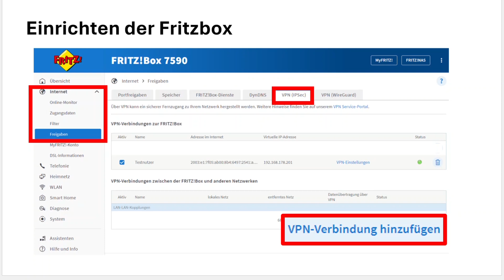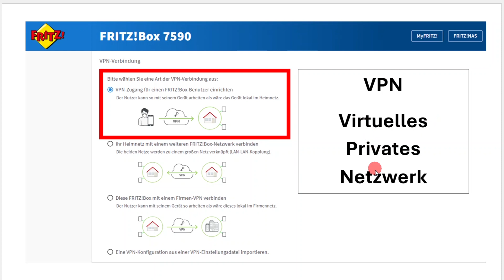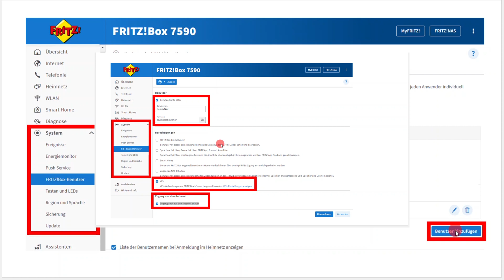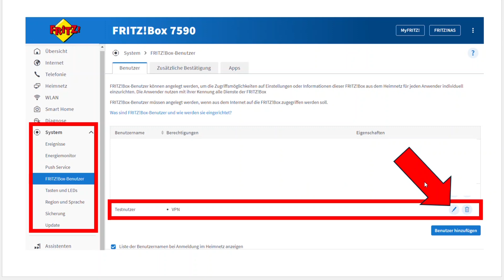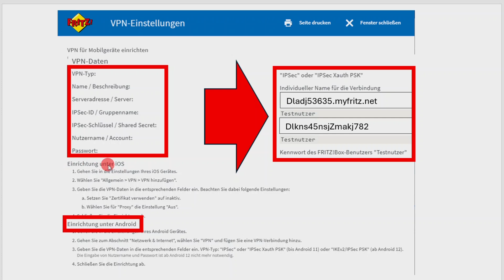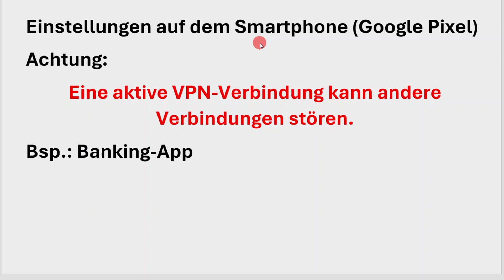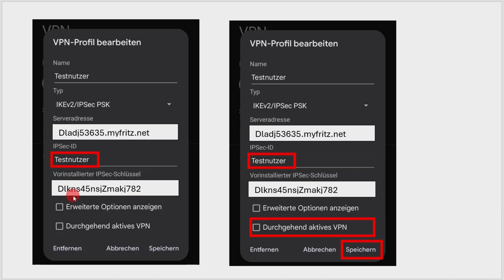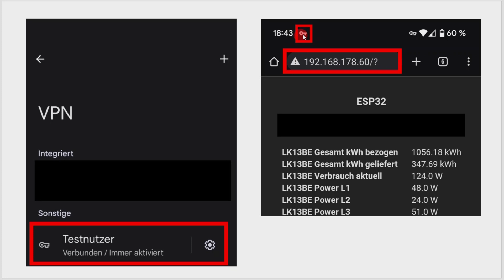VPN - Fernabfrage von Heimnetzdaten auf Google Pixel ( Android ) / Zählerdaten und AhoyDTU-Daten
Ich zeige, wie man eine VPN-Verbindung zur Fernabfrage von einem Android-Smartphone zum eigenen Heimnetzwerk auf der eigenen Fritz!Box herstellt. Als Beispiel betrachte ich die Abfrage meiner Stromzählerwerte und der Werte meiner Solaranlage. Meine Zählerdaten ermittle ich mit einem bitShake - SmartMeterReader und die Hoymiles - Wechselrichterdaten mit einer AhoyDTU.

Link zum SmartMeterReader von BitShake

00:00 Einleitung / Zählerdaten
01:09 Wechselrichterdaten abfragen
01:36 Fritz!Box einrichten / VPN
02:41 Benutzer anlegen
04:11 Verbindungsdaten anzeigen
05:41 Smartphone einrichten
07:10 VPN aktivieren / Browser nutzen
08:17 Nachteile !!!